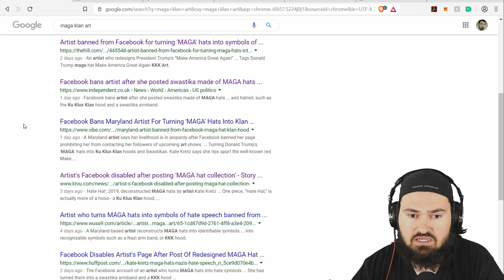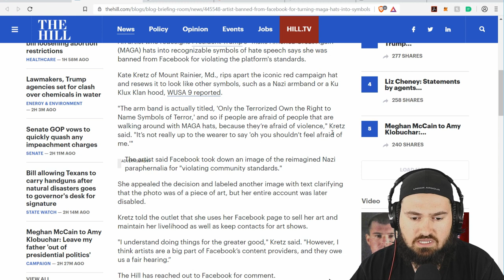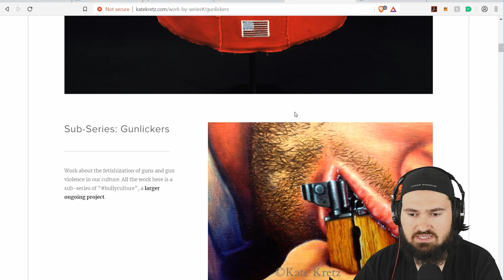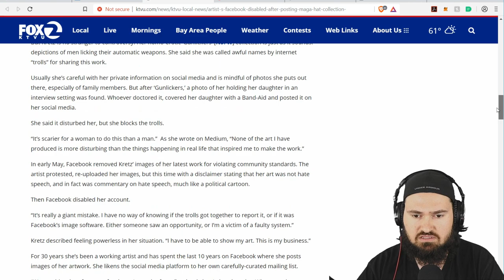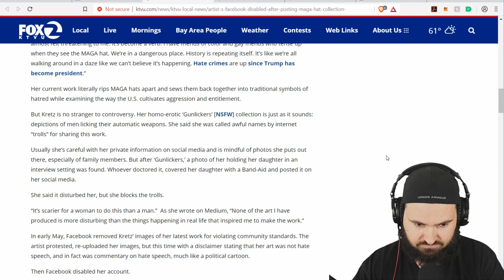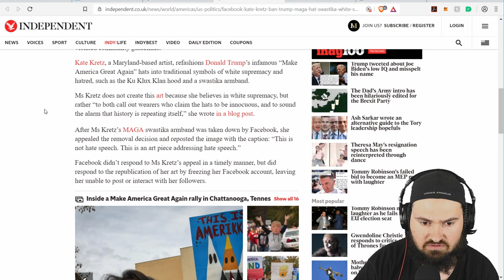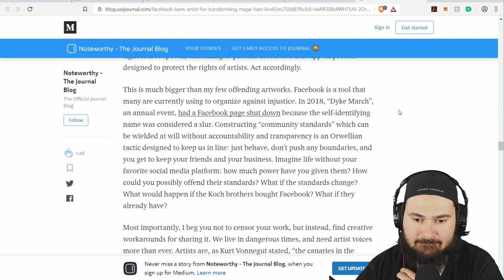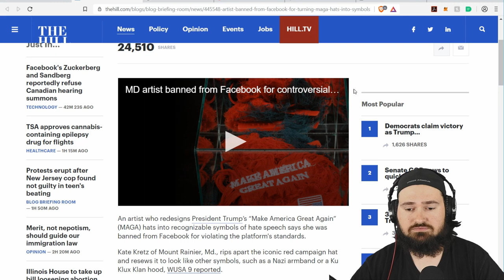Today in Art #24 - Facebook Censors Anti MAGA Art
Today in Art I discuss that an artist by the name of Kate Kretz got her Facebook account removed for showing her anti-MAGA art in the shape of a swastika.

Articles

Artist banned from Facebook for turning 'MAGA' hats into symbols of hate speech

Facebook bans artist after she posted swastika made of MAGA hats